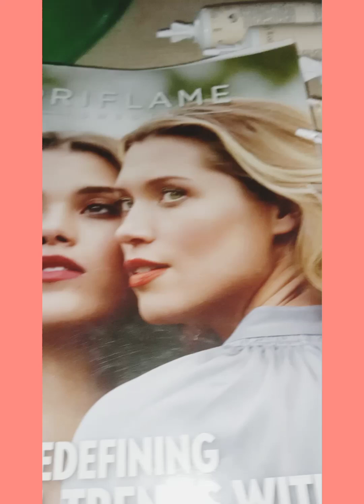love nature hot oil tube [] Oriflame sewden campany [] haniya qureshii world 🌎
this hot oil tube are so amazing products
hot oil tube ka bhot achaa h is sa ganjman bilkul khtm hoja thaa h or balo ko girna sa rukh thii h is ka results bhot effective h

agar kisi ko  bhii ya products buy krna h tu muja Instagram pa dm kr sakta Hain mara Instagram account haniyaqureshii38

follow this account haniyaqureshii38 my Instagram account